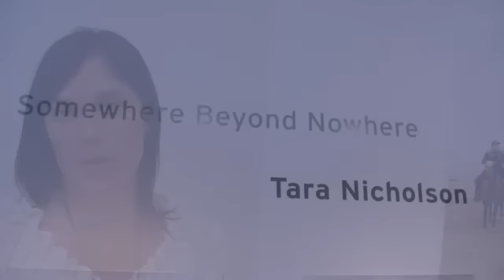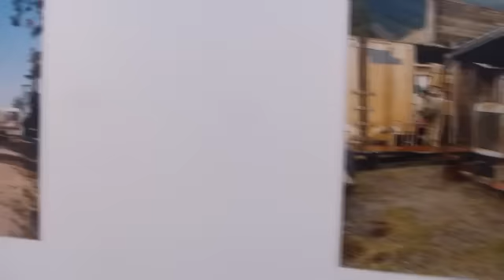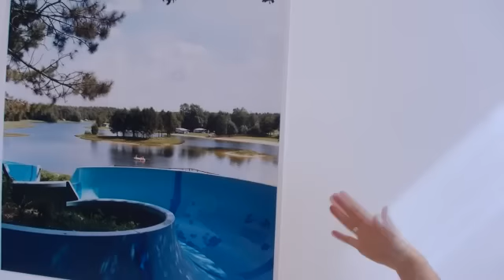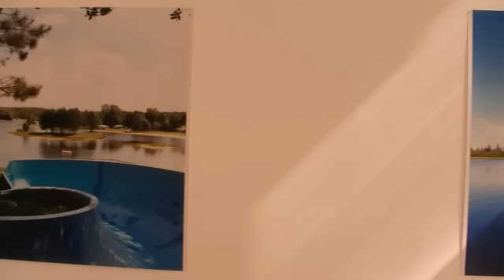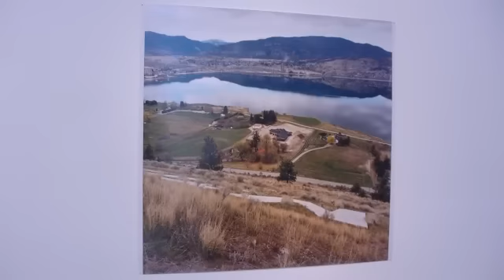Tara Nicholson at Deluge Contemporary Art